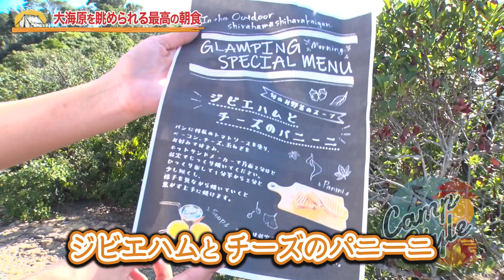「オレンジアウトドアショップ」和歌山県白浜町にあるグランピング施設【In the outdoor白浜志原海岸】にやってきた！CampStyle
今回は、過去3回の放送をダイジェストにしてお送ります。

和歌山県白浜町に有る、グランピング施設「In the outdoor白浜志原海岸」からのリポート。
手つかずの自然を守るための「国立公園」志原海岸の一部にあり、アウトドアでの体験を通してお客様が笑顔になれるよう、お客様目線でこだわり抜いた設計で、ペット連れや車椅子の方もご利用いただける等 細部にわたってのこだわりが随所に感じられる施設を紹介する他、料理長こだわりの、四季折々でメニューが変わるディナーが登場します。

和歌山県産の山海の幸を、丹精込めて味付けしたというだけあり、絶品。更に、是非ともオススメしたい大自然の絶景の中で頂く朝食をご紹介。

太平洋の大海原を目の前にいただくお洒落な朝食に出演者も大満足!!関西屈指のリゾート地にあるグランピング施設で、いつもとは違ったアウトドアライフの魅力をお伝えします。

〒649-2511 和歌山県白浜町日置1875
IN 15:00 / OUT 11:00

◼アウトドアショップorange
〒649-7113 和歌山県伊都郡かつらぎ町妙寺488-4
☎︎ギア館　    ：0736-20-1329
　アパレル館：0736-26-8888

‹natsucampさん&元吉本芸人の増田倫子さんが参加してくれたオススメ映像›
🔽【CampStyle】Vol.9 冬キャンプで元芸人 増田倫子と女子キャンパーnatsucampさんでノルディスクのテントを建ててみたら！？

🔽【CampStyle】Vol.10 和歌山県 紀州のお酒飲み比べ！美味すぎて女性二人が撮影中に酔う!? ②

🔽【CampStyle】Vol.11 紀州地酒とトマト煮込みのマリアージュを堪能&楽しい森林浴!! ③